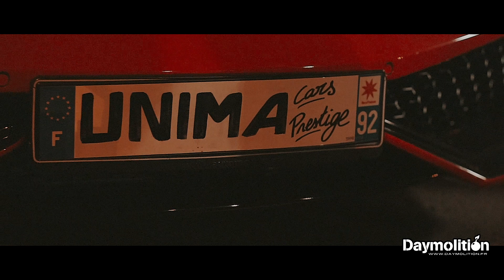Benstof - Fusée I Daymolition